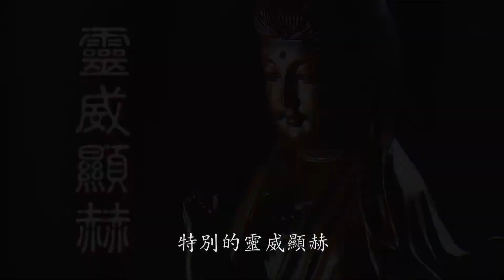小葉紫檀 SOT